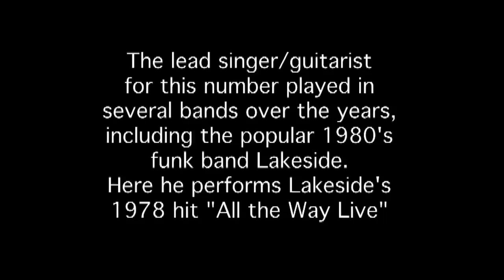PEP Prison Concert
Professor Reese coordinated this concert at California Institute for Men for the PEP volunteers.
This video is a montage of the musical brilliance inside of CIM.